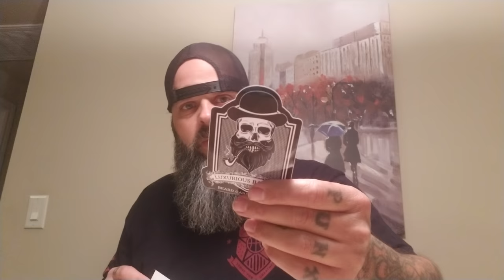LUXURIOUS BASTARD | STRONGEST HOLDING BEARD BALM ?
In this video I review one of my new top favorite beard products and the STRONGEST HOLD BEARD BALM | LUXURIOUS BASTARD

BLOW DRYER I USE!!
KENT COMB I USE!
REMINGTON CLIPPERS!
SCISSOR'S I USE!

10%off use: BEARDSCARS10OFF

THANKS TO ALL YOU GUYS YOU ARE GREAT!